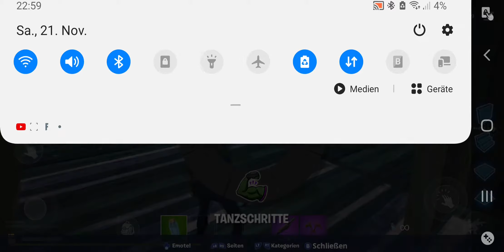Fortnite video mit Neigo